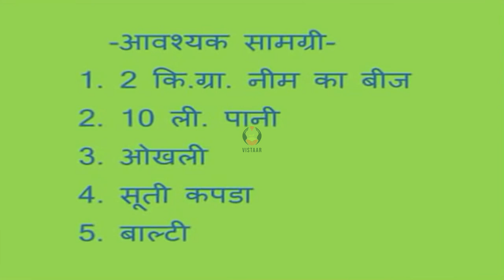निम्बोली बीज से जैविक कीटनाशक तैयार करने की विधि भाग 1